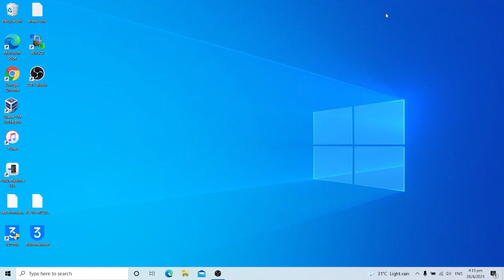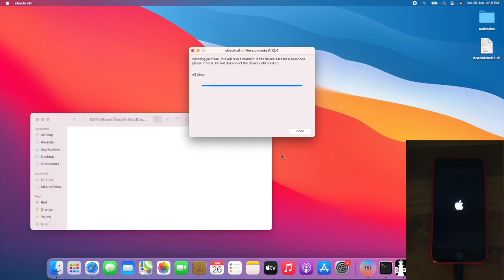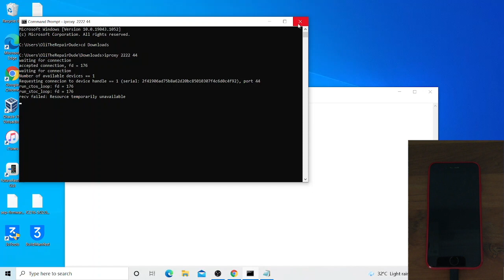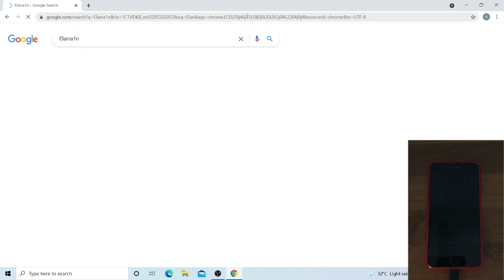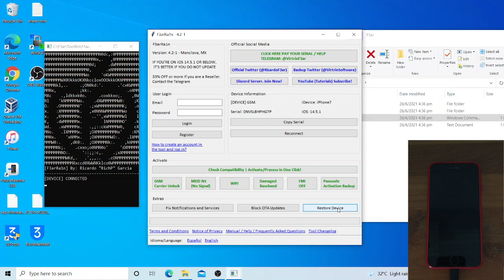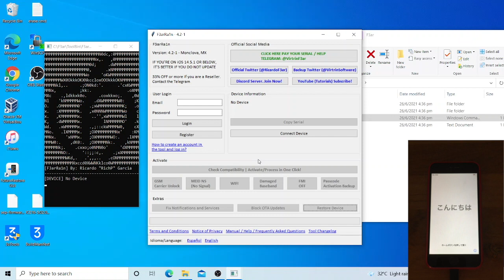How to unblock erase on bypassed device on windows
This is a tutorial video on how to unblock erase and erase a bypassed device which erase is blocked after bypassed.
Command
launchctl load -F -w /System/Library/LaunchDaemons/com.apple.mobile.obliteration.plist
iProxy
password for SSH is alpine